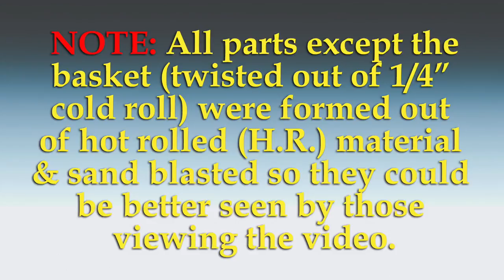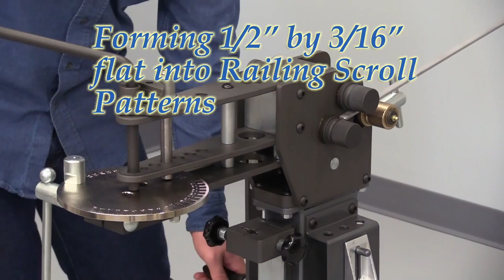ORB Ornamental Roller-Bender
The ORB Ornamental Roller-Bender is a valuable asset to any metalworking shop. Its wide range of capabilities makes it an essential tool for any shop (including home weekend hobbyist) that has a use for forming metal.